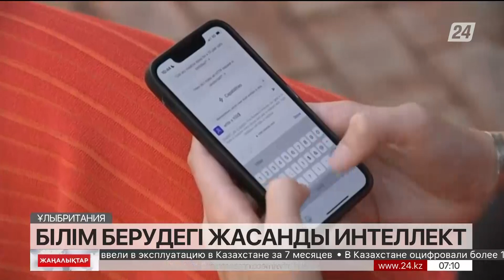Жасанды интеллекттің білім беру саласына пайдасы зор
Білім беру саласында жасанды интеллекттің пайдасы зор.